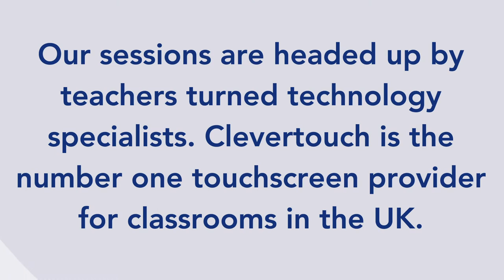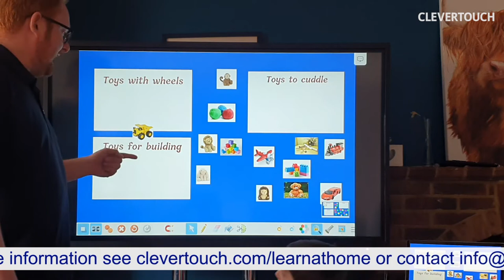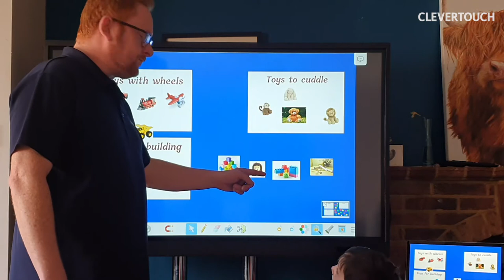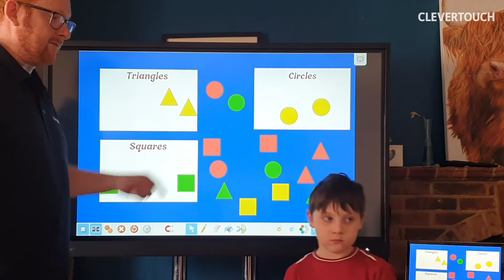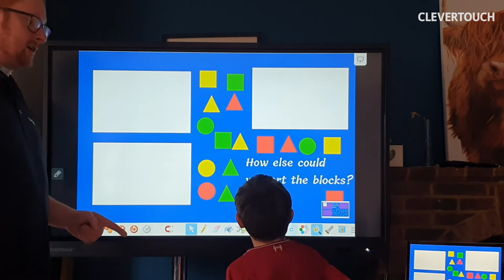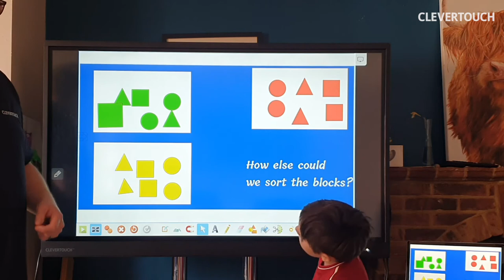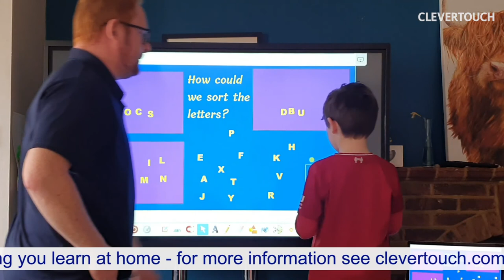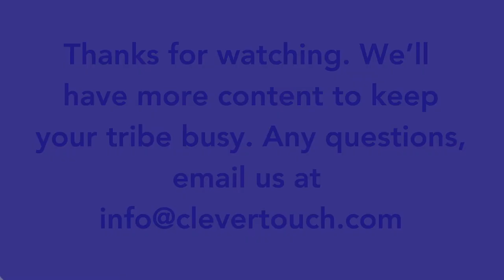Clevertouch | KS1 - Maths - Sorting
Maths for ages 5-7.

Part of the Clevertouch Learning At Home Series. Our teachers turned technology specialists have prepared bitesized lessons to help you home school.

Find more lessons on Clevertouch.com/learnathome